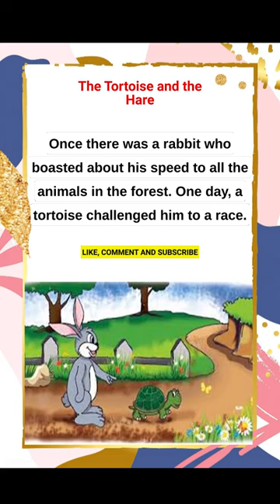English Short Story#learnenglishthroughstory